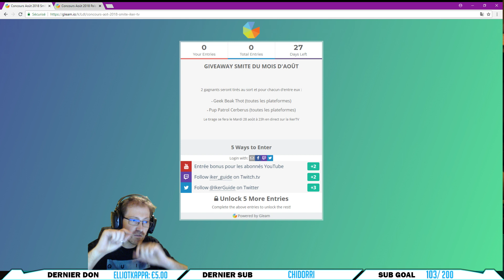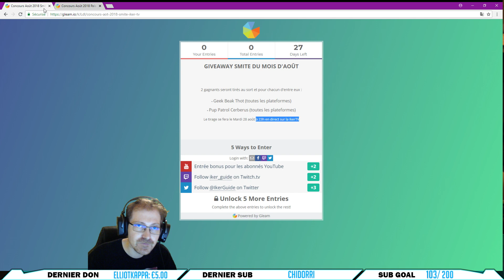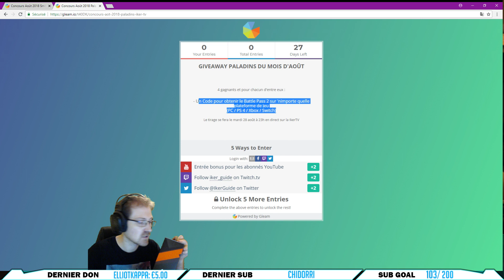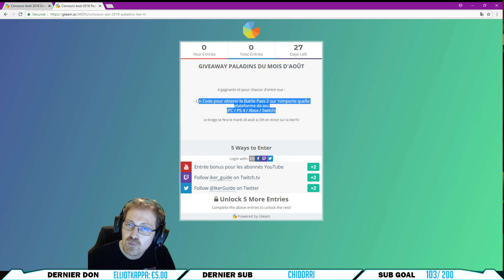Concours Paladins / Smite du mois d' AOÛT (Battle Pass et Skins à gagner)